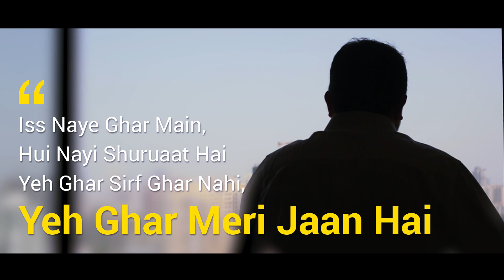YehGharMeriJaanHai Stories - Vaibhav's Home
"Home is more than four walls, because it accommodates all my emotions" says Vaibhav Kanabar. We asked homeowners across the country what home means to them. Here's the 1st episode of YehGharMeriJaanHai Stories.